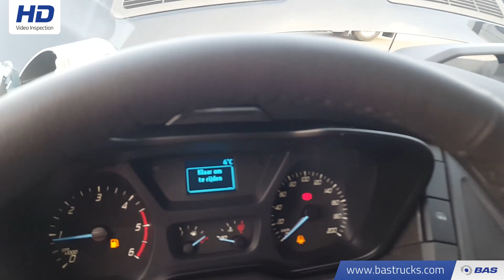70097541 Ford Transit